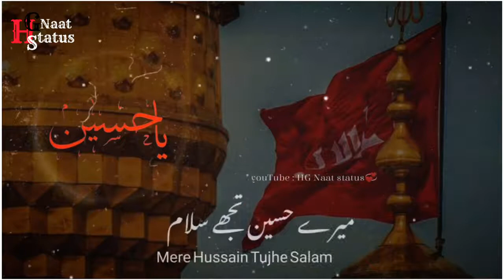Muharram Status 2022 || Muharram Whatsapp Status 2022 || Islamic Status || Imam Hussain Status